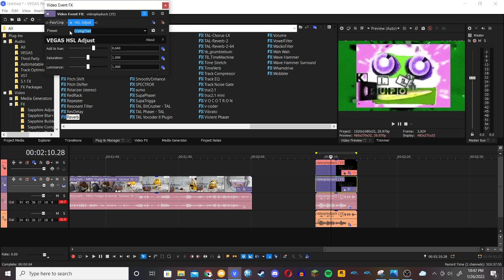How to make H Major (FOR REAL THIS TIME)